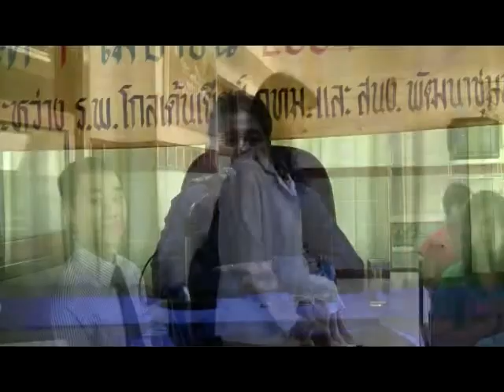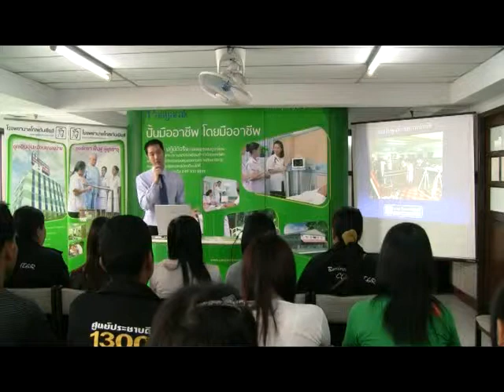ส่งน้องเรียนผู้ช่วยพยาบาล รุ่นที่ ๙ ปี ๒๕๕๔l